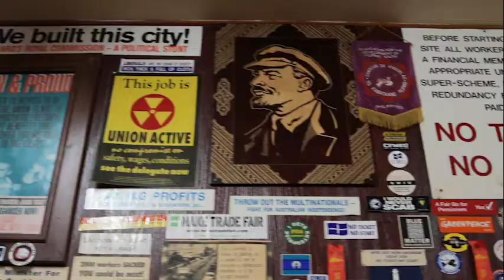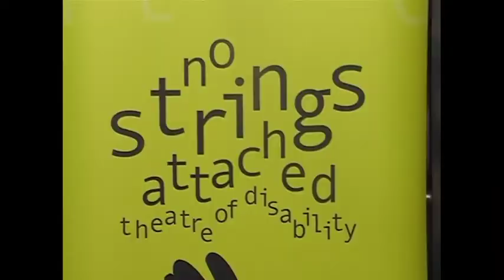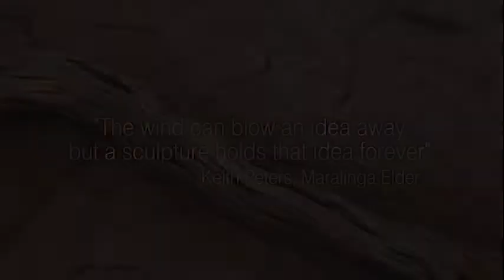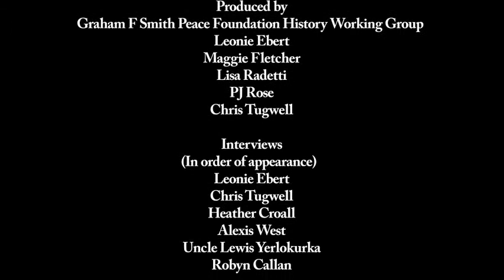Graham F Smith Peace Foundation 30 Year Documentary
The Graham F. Smith Peace Foundation (Peace Foundation) was founded in 1989 as the Graham F. Smith Peace Trust as a lasting legacy to its namesake, Graham F. Smith.  In 2011 the Trust changed its name to the Peace Foundation in an effort to highlight the need to raise funds to continue its work. The Peace Foundation is based in Adelaide and is run completely by volunteers.

The purpose of the Peace Foundation is the promotion of peace through all art forms including literature, music, performing arts, visual arts, craft, design, film, video, television, radio, community arts, Aboriginal arts and movable cultural heritage that relate to human rights, social justice and environmental sustainability.

To achieve its purpose, the Peace Foundation:

• Awards an annual major grant of up to $10,000,
• Considers applications for minor grants of up to $1,500 annually,
• Runs projects including the Kaurna reconciliation walk and reconciliation artwork.